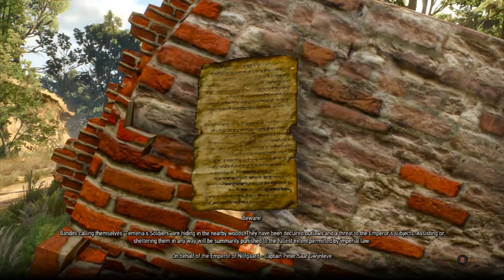The Witcher 3: Wild Hunt - Death March Blind Playthrough - 5: It's Only Up From Here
This is a blind playthrough of The Witcher 3: Wild Hunt on Death March difficulty. This is not intended as a walkthrough, as I am learning the game before your very eyes and there will be highs, lows, victories, and frustrations.